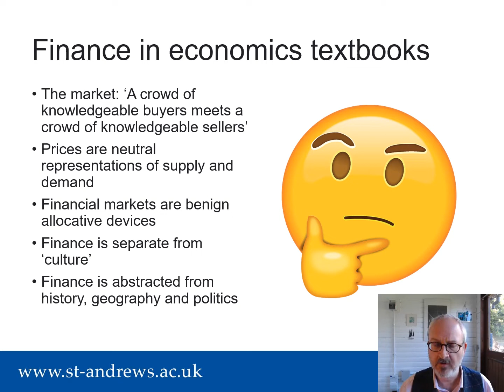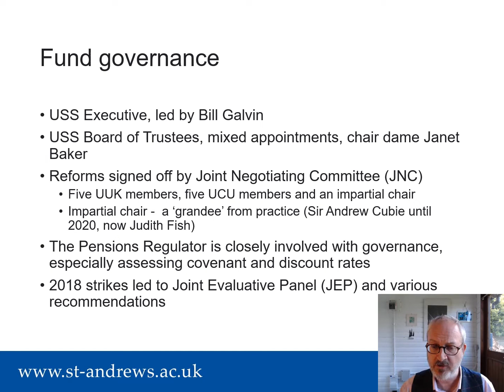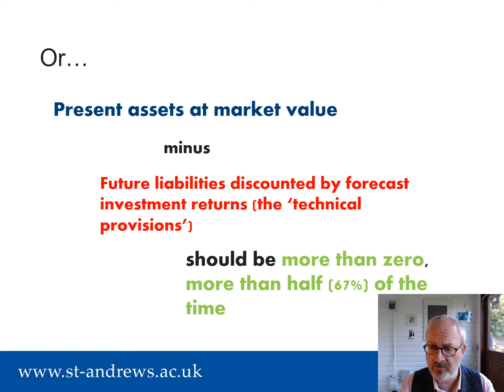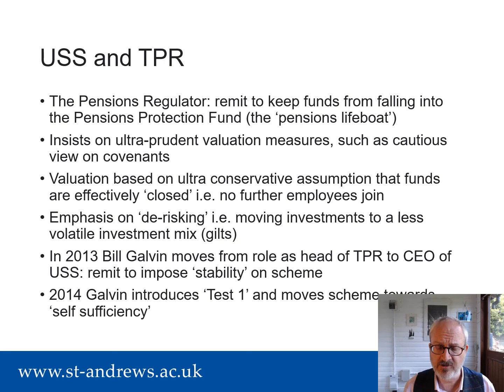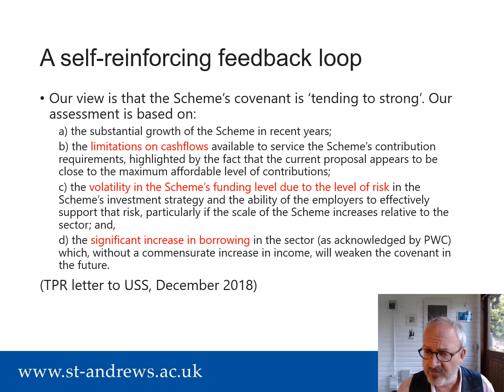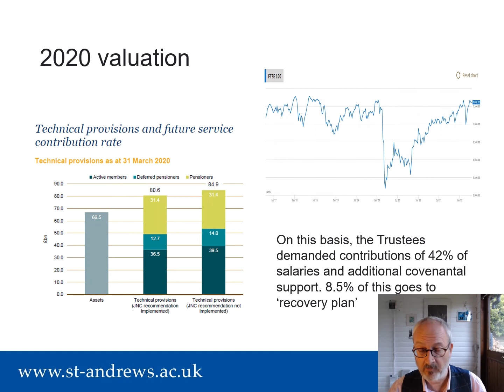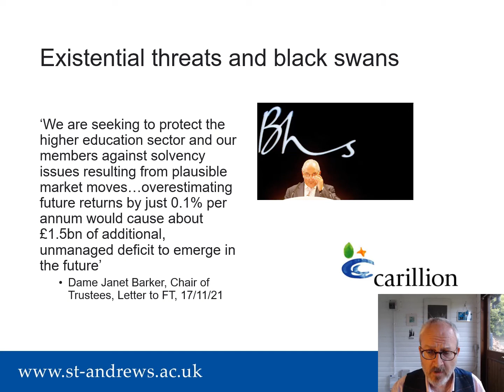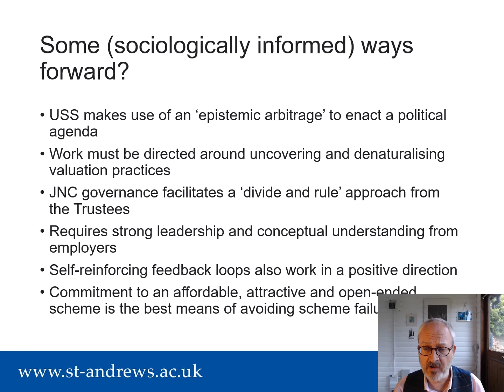A sociological take on the USS pension dispute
In this video I explore how we can use a sociological analysis to think through the UK's university pension dispute. This started as a classroom discussion, moved to the picket line and then became a dpeartmental seminar, so I'm sharing it here as well. I hope it's interesting and useful.